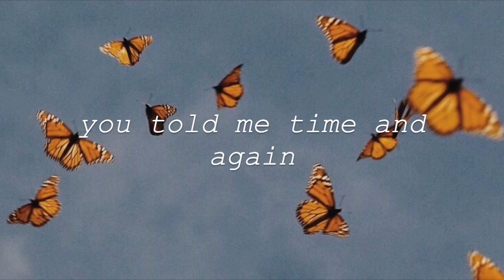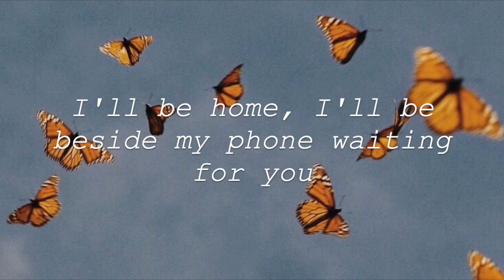Build me up buttercup | lyrics (acoustic short cover)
Song by @thefoundations

just me and my friend singin'